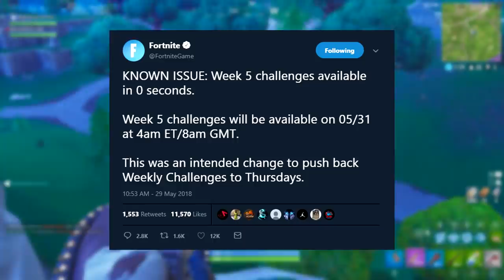*NEW* UPDATE WEEK 5 CHALLENGES + NEW WORLD CUP SKINS? - Fortnite: Battle Royale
In today's video we talk about the huge change that randomly happened today in Fortnite which has seen the weekly challenges cancelled and pushed back to Thursday and also the likelihood of a series of skins coming soon!